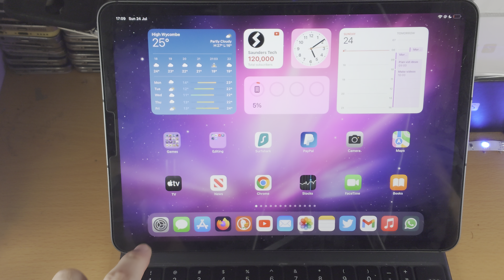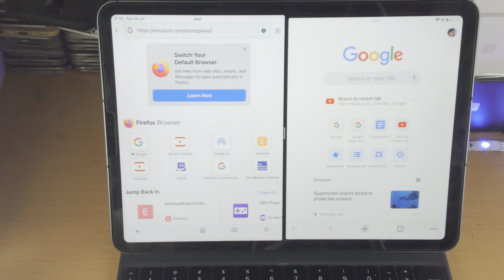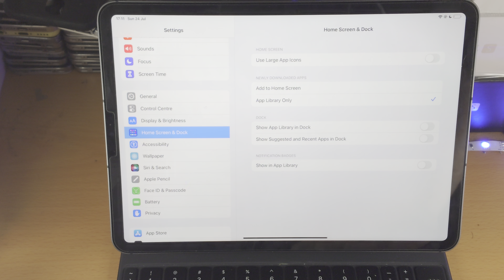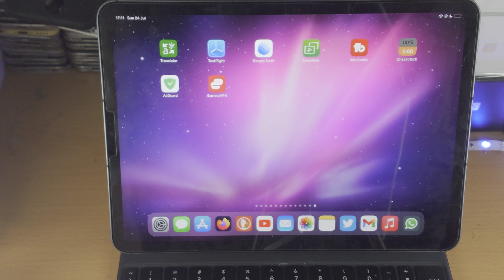iPad Pro Tips & Tricks!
iPad Pro tips & tricks | learn some tips and tricks for the iPad Pro! Do you own an iPad Pro and want to learn some tips and tricks? If so, this video is for you! I will teach you some tips and tricks for the iPad Pro in this tutorial. By the end of this guide, you will learn some new features and tips in the iPadOS operating system which your iPad Pro runs.